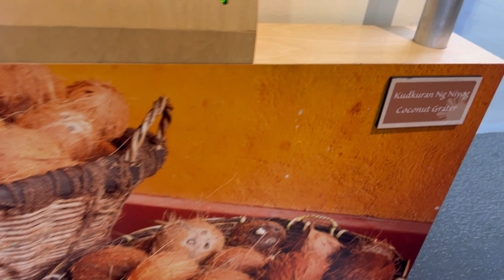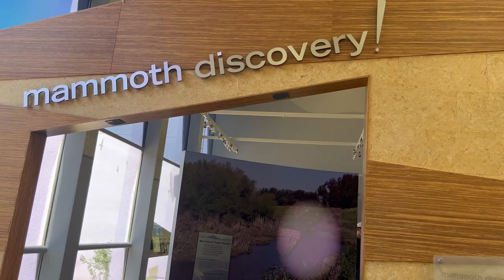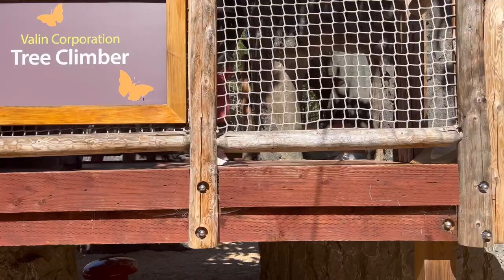Children’s Discovery Museum Tour | annasworld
It’s our first time here. I’ll give you a tour while we exploring this Museum.